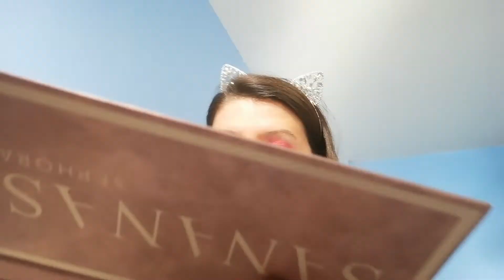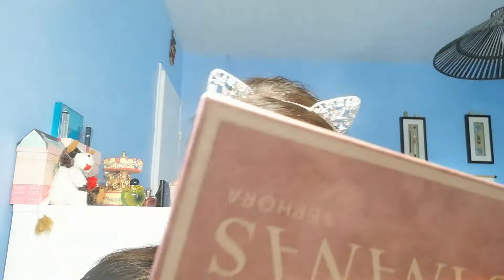SEPHORA X SANANAS JE TESTE AVEC VOUS LA GRANDE PALETTE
Je vous fait des bisous
A bientôt